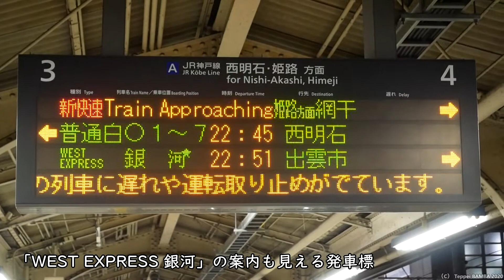JR三ノ宮駅 終電繰り上げ直前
JR三ノ宮駅の22時25分発 普通京都行き～23時25分発 普通西明石行きまでを撮影

0:00 オープン二ング
0:29 普通京都行き
1:23 普通西明石行き
1:48 普通西明石行き
2:29 普通高槻行き
3:49 新快速野洲行き
5:16 WEST EXPRESS 銀河の案内
5:25 新快速網干行き
6:34 普通西明石行き
7:44 WEST EXPRESS 銀河 出雲市行き
9:41 普通西明石行き
10:44 普通高槻行き
10:54 新快速野洲行き
12:17 快速上郡行き
13:02 快速野洲行き
14:36 普通西明石行き
14:53 JR東西線経由普通松井山手行き
16:24 ホームの様子
16:40 普通西明石行き
17:41 普通高槻行きと新快速野洲行き
18:19 快速姫路行きと新快速野洲行き
18:37 新快速網干行き
20:20 普通西明石行き